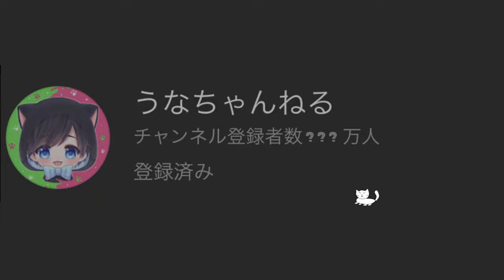【ギアMAX】アプデで強くなった金モデラ―のナイス玉が４秒でたまってヤバいｗｗｗ【スプラトゥーン３】